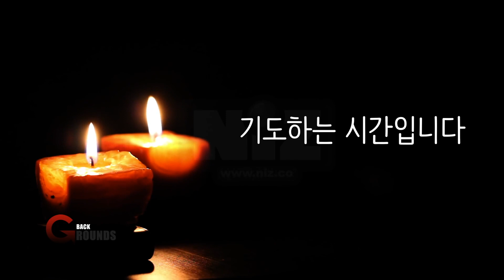FKUMC 2020년 6월 6일 새벽기도 예배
2020년 6월 6일 새벽기도예배
찬송: "귀하신 주여 날 붙드사" (새433/통490)
본문 말씀: 욥기 10장 1절~9절, 18절~20절
설교 제목: 하나님 대답해주세요
말씀 나눔: 김광태 담임목사

Logo & Title Images designed by Eun Cho, Sunil Yu, Hayan Song
Opening Footage is from "Night to Day - Farm Time Lapse" of seamonkey420